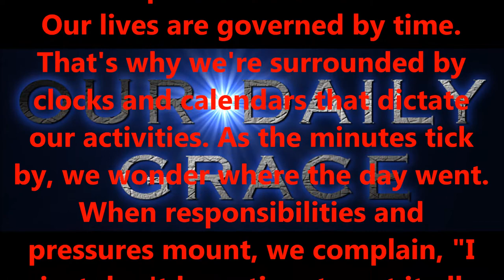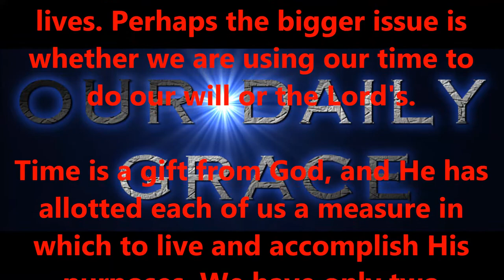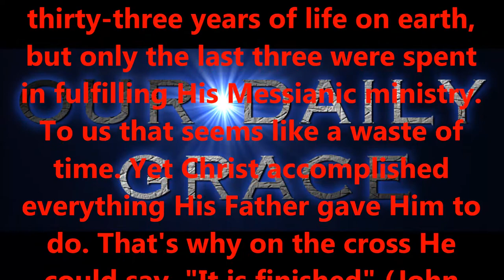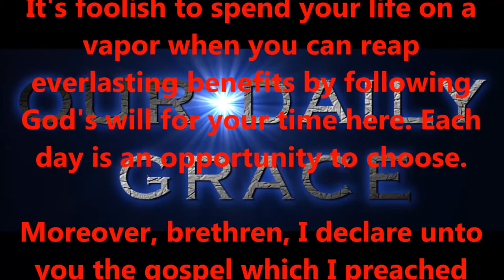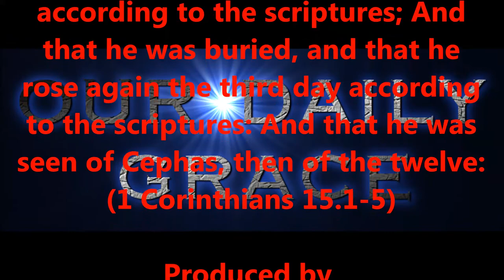DEC 24, 2016 OUR DAILY GRACE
righteous standards.

2:8,9 KJV).

6:23 KJV).

KJV).

1:7 KJV).

KJV).

16:30,31 KJV).

for salvation?

15:1-4 KJV).

eternity.

today!

Produced by,
Lonnie Martin

Written by,
Shawn Brasseaux